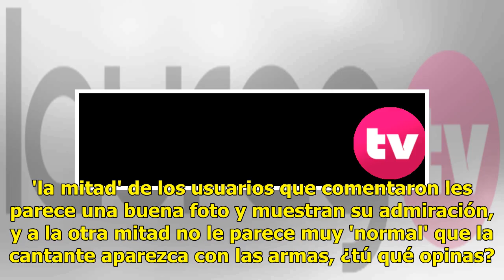Hijo menor de Jenni Rivera publica foto de su mamá con armas largas y regresa la polémica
La Diva de la Banda sigue en el recuerdo de muchos seguidores que aseguran, dejó un gran legado por 'su actitud y su lucha', pero su hijo menor, Juan Ángel, subió una foto que muestra a su fallecida mamá de una forma que no todos están viendo bien. Resulta que Rivera posó para una foto con armas de ...